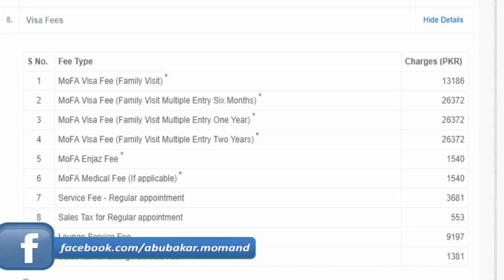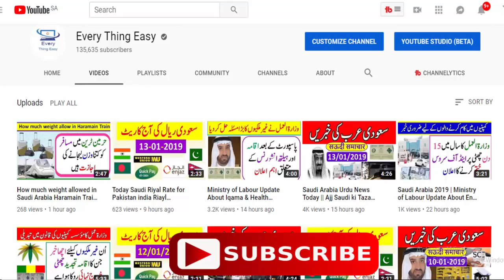Saudi Arabia Urdu News Today || Ajj Saudi ki Taza Khabrain | 19 February 2019 Every Thing Easy